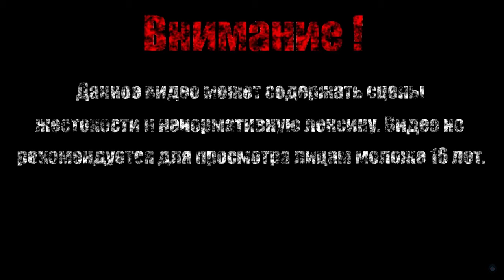СТАРЫЙ ЖЕЛЕЗНЫЙ КОРОЛЬ【Dark Souls II Scholar of the First Sin】#34